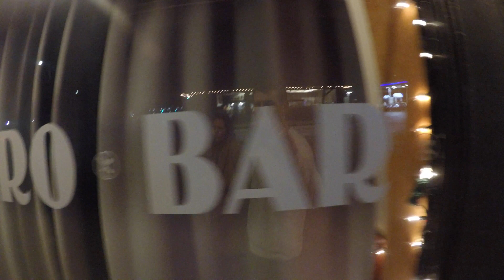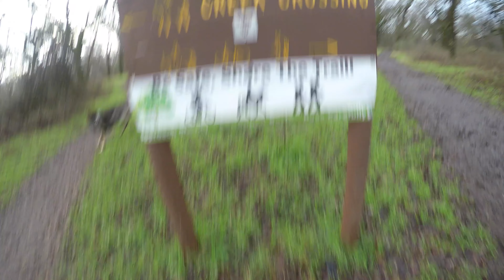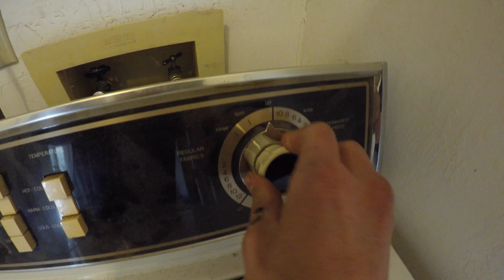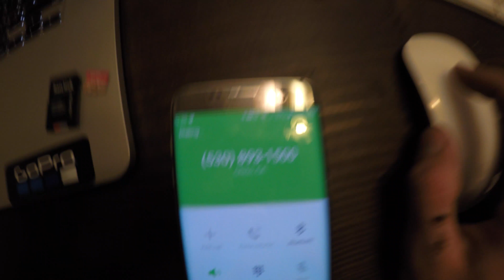SHE LEFT ME...